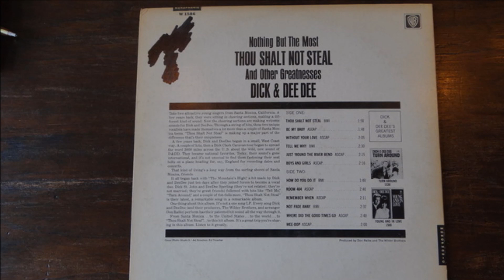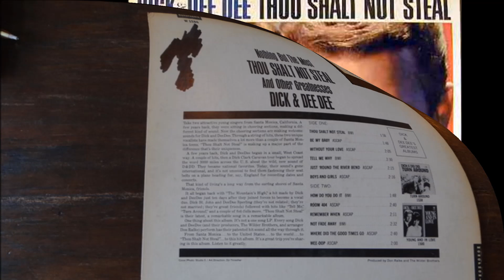Dick & Dee Dee - Without Your Love ((Stereo))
The California duo, Dick and Dee Dee, (Dick St. John and Mary Sperling) first met in junior high school in the late fifties. The duo lost track of each other until Dee Dee's first year at college when they both started working at See's Candies in Los Angeles. On their lunch breaks they discovered a mutual love of song writing and ended up collaborating on a song called, "I Want Someone."

The flip side, The Mountain's High, became their first gold record, storming up the charts in summer of 1961. The song spent two weeks at the #2 position on the Billboard Hot 100. The Mountain's High reached the #37 position in the UK Singles Chart. Dick and Dee Dee played in the Los Angeles area for six months, backed by the new, upcoming surf band, The Beach Boys.

Throughout the Sixties, Dick and Dee Dee recorded a total of eight chart singles, five on which made the top 30 nationally, and five albums. Touring with most of the popular recording artists of the era, they traveled throughout the United States, Europe and Japan, singing their biggest hits, The Mountain's High, Tell Me, Turn Around, Young and In Love and Thou Shalt Not Steal.

Dick and Dee Dee performed as semi-regulars on the hit television show, "Shindig" and in the original pilot for the television show, "Where the Action Is." The duo appeared numerous times on American Bandstand and in the movie, "Wild, Wild Winter." They made one Scopitone (similar to today's music videos), shot at Santa Monica pier.

In a London recording session in 1964, produced by Rolling Stones producer Andrew Oldham, the duo added their voices to several tracks with instruments and back up vocals by the Rolling Stones. The songs "Blue Turns to Grey" and "Something's Just Stick in You Mind," penned by Mick Jagger and Keith Richards were Picks of the Week on Shindig, but never climbed the charts nationally.

The duo disbanded in 1969. In the Eighties, Dick performed briefly as Dick and Dee Dee with his wife Sandy. He passed away in 2003.

In 2007 Dee Dee Phelps released her memoir, Vinyl Highway, Singing as Dick and Dee Dee. Fans at book signings and talks told her how much the songs of Dick and Dee Dee meant to them and what they wouldn't give to hear those songs sung live again.

With those comments in mind, in 2008 Dee Dee re-created the act Dick and Dee Dee with her new partner, singing/actor Michael Dunn. After five years of performing in Doo Wop and Rock & Roll shows, Michael left for Indonesia and Dee Dee started rehearsing with Jan (Deke) Detanna, lead singer of Deke and the Blazers.

In summer 2013, the new duo recorded a four-song EP CD entitled "Rebirth, Dick & Dee Dee", featuring the Dick & Dee Dee sound on songs by other artists sung in the past two years. Dick & Dee Dee are currently recording a 12-song CD and performing in shows around the country.